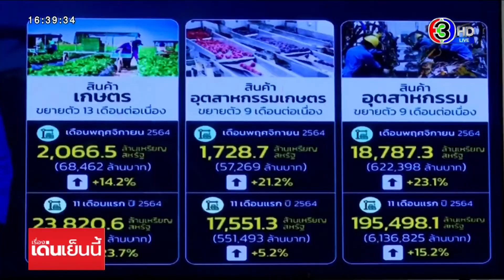พาณิชย์มั่นใจส่งออกปีนี้ทะลุุเป้า 15% สูงสุดในรอบ 12 ปี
นายจุรินทร์ ลักษณวิศิษฏ์ รัฐมนตรีว่าการกระทรวงพาณิชย์ เปิดเผยการส่งออกไทยในเดือนพฤศจิกายน เติบโตต่อเนื่อง เป็นเดือนที่ 13 ด้วยมูลค่า 23,647ล้านดอลลาร์สหรัฐ ขยายตัวที่24.7 % ซึ่งเป็นผลจากเศรษฐกิจประเทศคู่ค้าสำคัญ

โดยเฉพาะสหรัฐฯ ที่ฟื้นตัวต่อเนื่อง ขณะที่การผ่อนคลายมาตรการล็อกดาวน์ในสหภาพยุโรป ทำให้ภาคบริการฟื้นตัว ขณะที่ภาพรวม 11 เดือนแรกของปี การส่งออก มีมูลค่า 246,243 ล้านดอลลาร์สหรัฐฯ ขยายตัว16.4% การนำเข้า มีมูลค่า 242,315 ล้านดอลลาร์สหรัฐ ขยายตัว 29.4% มั่นใจทั้งปีทะลุเป้า 15% ซึ่งถือว่าสูงสุดในรอบ12 ปี แต่ยังต้องจับตาปัจจัยเสี่ยงจากการแพร่ระบาดของโอมิครอน และการขาดแคลนชิป

ขณะที่นายวิศักดิ์ วัฒนศัพท์ ผู้อำนวยกากองทุนน้ำมันเชื้อเพลิง คาดการณ์ราคาน้ำมันดิบและราคาก๊าซ LPG จะเริ่มปรับลดลง หลังผ่านพ้นฤดูหนาวที่ความต้องการใช้จะลดลง โดยคาดว่าราคาน้ำมันดิบน่าจะผ่านจุดสูงสุดไปแล้ว อย่างไรก็ตาม คาดการณ์ว่าราคาน้ำมันในตลาดโลกจะยังผันผวน จากปัจจัยโควิดโอมิครอน และกลุ่มโอเปกพลัสไม่เพิ่มกำลังผลิต